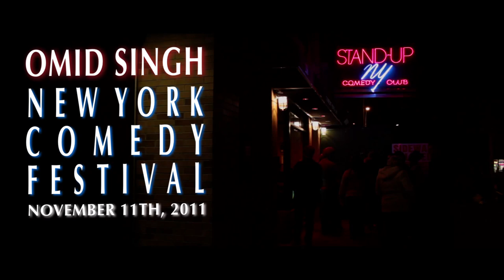Happy Type of Brown - OMID SINGH